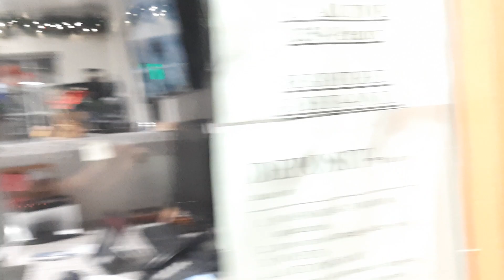this is what you're going to ne dealing with if you stay at starlight inn 🙄 at Huntington Beach ⛱